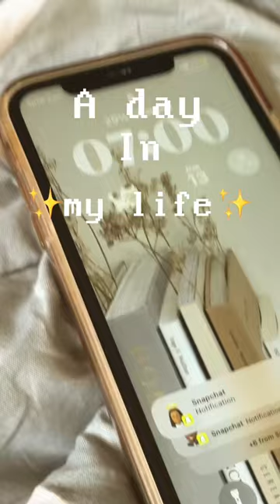my productive day🎧: a college and study vlog💻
study vlogproductive day in my lifestudy with mestudy with me liveMangaWhat i eat in a dayUni vlogstudy vlogshow to use notionnotion tutorialstudy with me pomodoroproductive study vlog4am study vlog6am study vlogUni diariesa day in my lifejhs study vlogkorean study vlogaesthetic study vlogshs diaries study vlogshs study vlogstudy vlog aestheticstudy vlog phuni diaries South Africa productive vloguni diaries South Africa